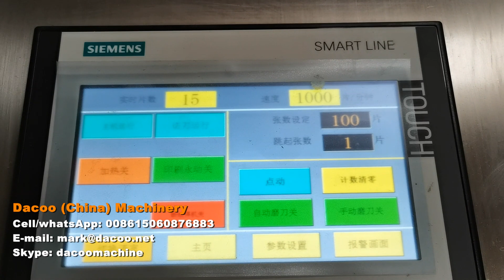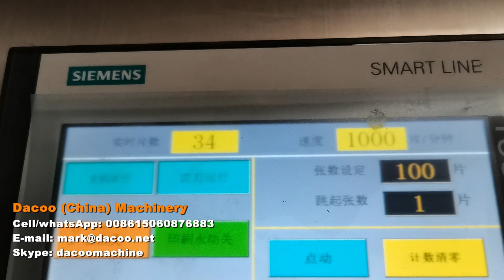Original Manufacturer High Speed Paper Napkin Serviette Machine - 20240203